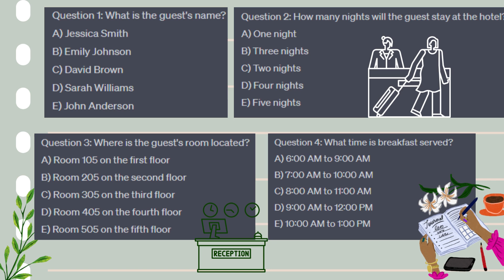İngilizce Dinleme Sınavı 1 - A1 - Listening Exam - İngilizce Uygulama Sınavı - Lise Sınava Hazırlık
"Merhaba! Bu kanal, İngilizce öğrenimine katkı sağlamayı hedefleyenler için A1 seviye İngilizce dinleme metinleri sunmaktadır. Eğer İngilizce öğrenmeye yeni başladıysanız veya temel düzeydeki dil becerilerinizi pekiştirmek istiyorsanız, doğru yerdesiniz. Her bir video, günlük yaşamda karşılaşabileceğiniz çeşitli konuları içermektedir. Videolarımız, yavaş ve anlaşılır bir konuşma hızına sahiptir, böylece kelimeleri ve ifadeleri daha kolay anlamanıza yardımcı olur. Aynı zamanda, dil bilgisi yapılarını daha iyi anlamanız ve günlük hayatta kullanabileceğiniz ifadeleri öğrenmeniz için metinlerimizde çeşitli dil bilgisi unsurları yer almaktadır.

"Bu videolardaki dinleme metinleri, lise düzeyindeki İngilizce sınavlarında karşınıza çıkabilecek türden içeriklere sahiptir. Sınavlarda, günlük yaşamla ilgili konular, sosyal olaylar, kültür, seyahat, sağlık gibi geniş bir yelpazede konular yer alabilir. Videolardaki metinler, öğrencilerin dil anlama becerilerini geliştirmek ve sınavlara daha iyi hazırlanmalarını sağlamak için uygun bir kaynaktır.

Bu tür videolar, aynı zamanda İngilizce öğretmenleri için de değerli bir araçtır. Sınıfta öğrencilerin dinleme becerilerini geliştirmek için bu videoları kullanabilirler. Öğretmenler, öğrencilerin videolardaki metinleri dinlerken not almalarını sağlayarak, anlama ve kavrama becerilerini artırabilirler.

Bu kanal, öğrencilerin ve öğretmenlerin dil öğrenme ve öğretme süreçlerini desteklemek amacıyla tasarlanmıştır. İngilizce öğrenmeye ilgi duyan herkesin bu videoları izleyerek, dil bilgisi yapılarını pekiştirmesi ve günlük hayatta kullanabileceği ifadeleri öğrenmesi mümkündür.

Unutmayın, dil öğrenme sürecinde düzenli ve doğru bir çalışma disiplini önemlidir. Videolardaki metinleri tekrar dinlemek, alıştırmalar yapmak ve öğrenilenleri uygulamak, dil öğrenme başarısını artıran etkili yöntemler arasındadır. İngilizce öğrenme yolculuğunuzda size yardımcı olabileceğimiz için mutluluk duyarız.

Amacımız, dil öğrenme sürecinizi eğlenceli ve etkili kılmak için özenle hazırlanan içerikler sunmaktır. Dinleme becerinizi güçlendirirken, videolarımızda anlamakta zorlandığınız kelimeleri not almanız ve daha sonra tekrar gözden geçirmeniz için zaman tanınmaktadır. Böylece kelime dağarcığınızı genişletmenize ve kendinizi daha güvenli bir şekilde ifade etmenize yardımcı oluruz.

Eğitici videolarımızın yanı sıra, dil öğrenme ipuçları ve pratik öneriler içeren videolarımızı da takip ederek dil öğrenme yolculuğunuzda destek alabilirsiniz. İngilizce öğrenme serüveninize katıldığınız için teşekkür ederiz! İyi öğrenmeler!"